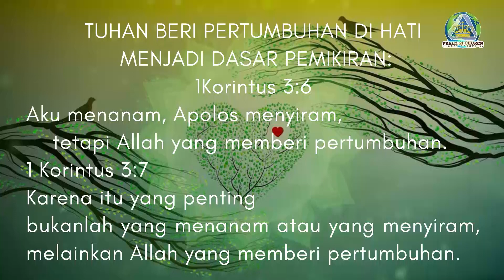Pnt.Markus Tonny Hidayat - Tuhan Beri Pertumbuhan Di Hati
Ibadah Raya Pkl. 10.00 WIB - Minggu, 26 Februari 2023